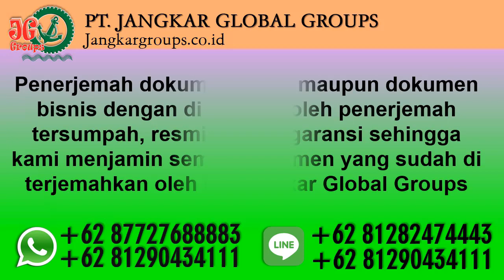Syarat dan Proses Dokumen Menikah Peru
Syarat dan Proses Dokumen Menikah Peru Bingung bagaimana caranya mengurus dokumen perkawinan campuran wni wna mulai dari pembuatan perjanjian pranikah, CNI/NOC/Avidavid di kedutaan, mengurus ke KUA/Catatan Sipil dan mengesahkan dokumen perkawinan ke kedutaan ? Klik saja :